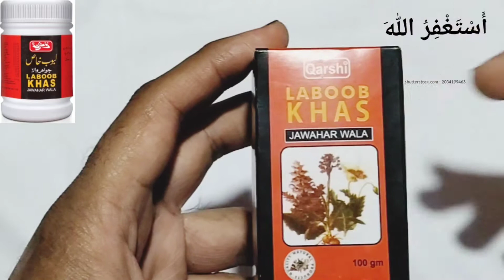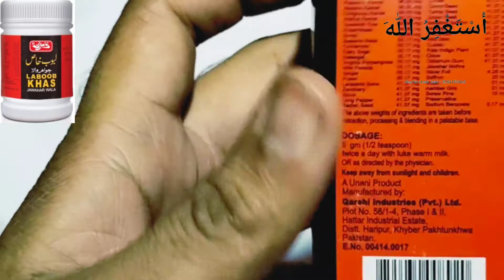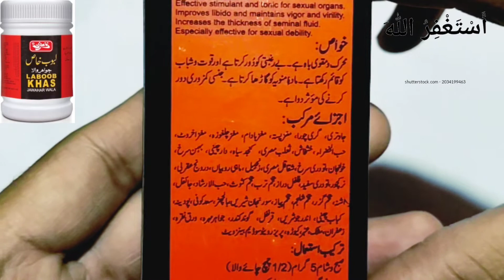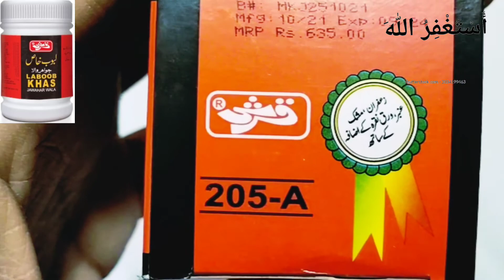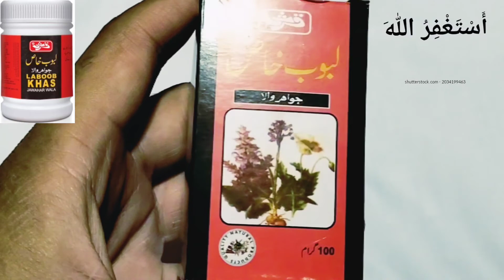Qarshi Laboob khas ke fayde|mardana timing barhany ka tarika|mardana kamzori ka ilaj | Lashker Mehdi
Assalam-u-Alikum
Hakeem Lashker Mehdi

Senior Herbalist at Qadri dawa khana
Mr Lashker Mehdi have more than 16 years experience in the field of Tib as a specialist for Obesity Male Weakness.Diabetes and joints pain problems and Hepatitis A.B.C virus.

Location.!

Qadri dawa khana
Punjab seed corporation pirowal  khanewal

Viral Video !!

Tags .!